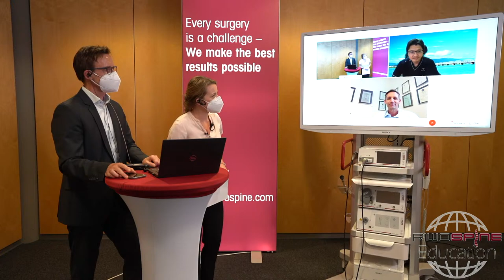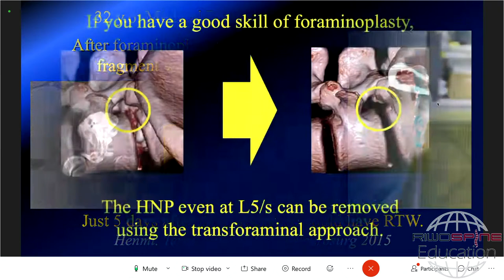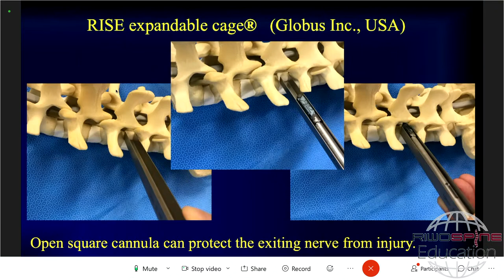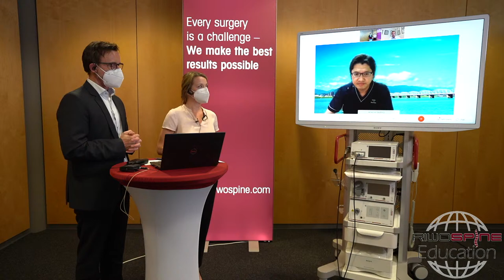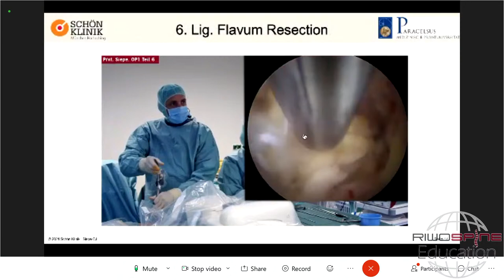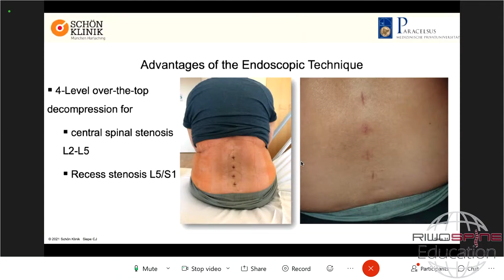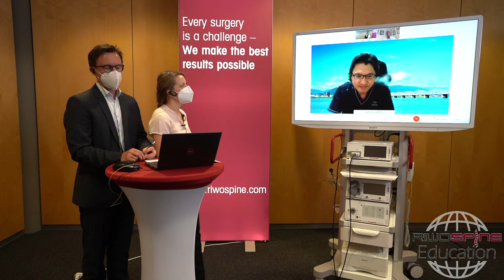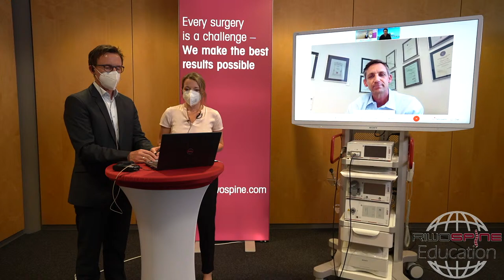Full-endoscopic Spine Surgery - Advanced Indications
EXPERT SESSION!

Language English

Prof. Dr. K. Sairyo
Prof. Dr. Siepe